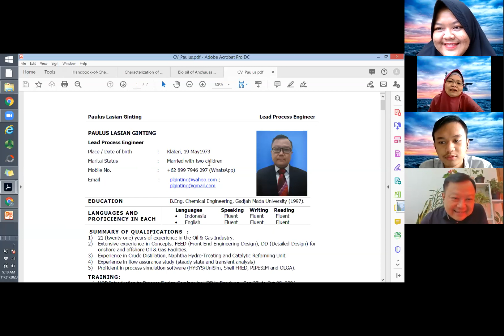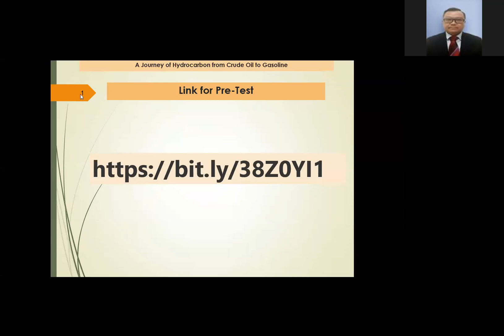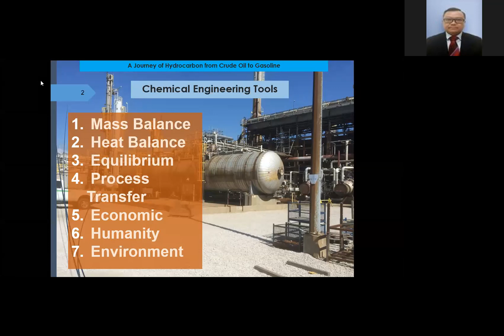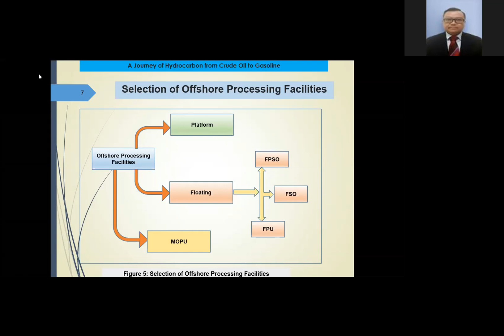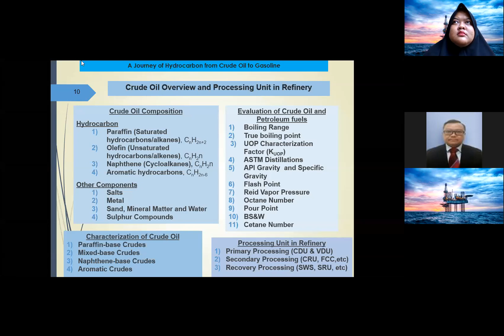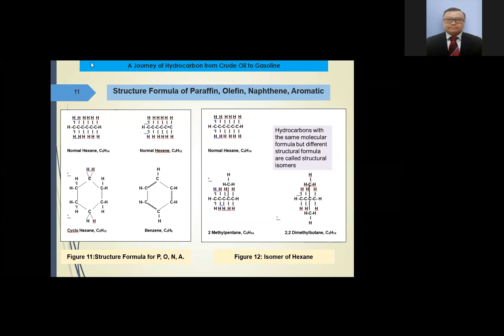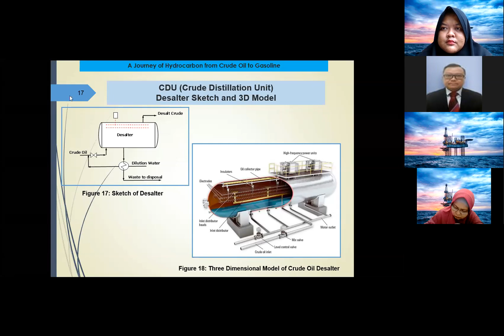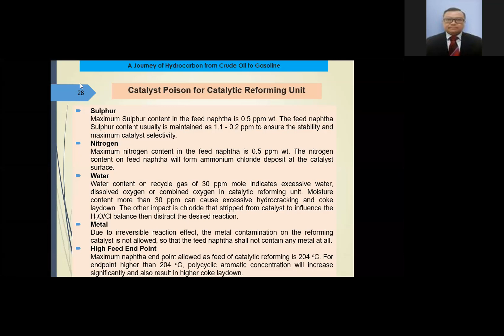Kuliah 9 Kuliah Tamu Proses Industri Minyak Bumi dan Gas Alam